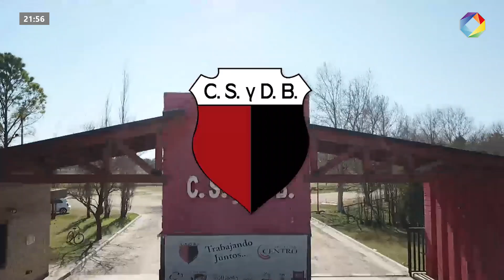Estudio Deportivo - Programa Nº 85